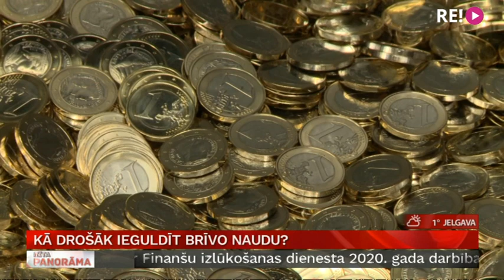Kā drošāk ieguldīt brīvo naudu?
Šonedēļ Rīta panorāmā turpinām stāstīt par finanšu pratības jautājumiem. Ja bankas kontā stāv brīvi finanšu līdzekļi, tad prātīgāk būtu uz tiem nevis sēdēt kā sunim uz siena kaudzes, bet gan ieguldīt tā, lai tie nestu peļņu. Kā prātīgāk ieguldīt savus finanšu līdzekļus, sevišķi, ja interesē dažādi ieguldījumu fondi un vērstpapīri? To centās izzināt Uldis Birziņš.